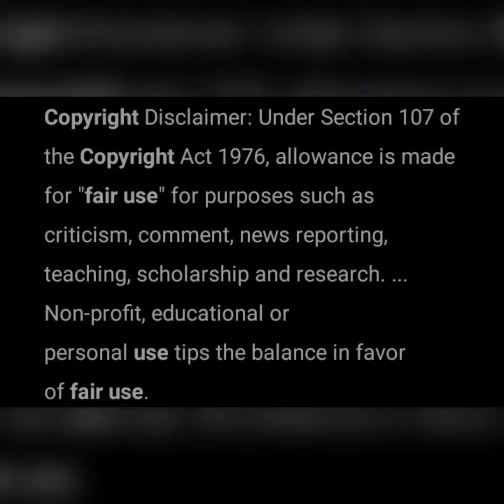Bruce Tells Dick That He Killed The Joker | Titans S3